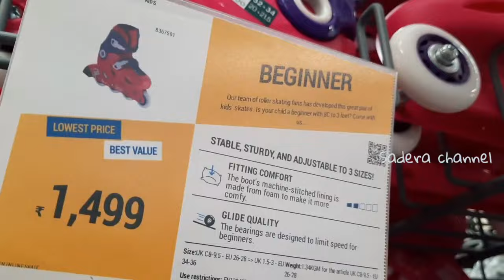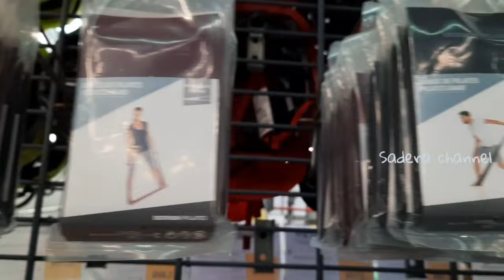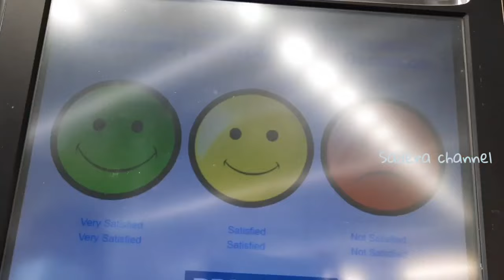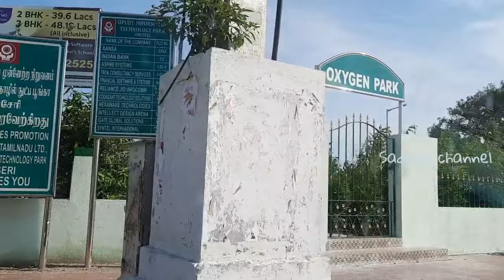Decathlon|first shopping vlog|Decathlon Sports shop OMR Padur|Chennai's Big sports shop|fun vlog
Things you need for TRAVELING /Decathlon/omr padur in chennai